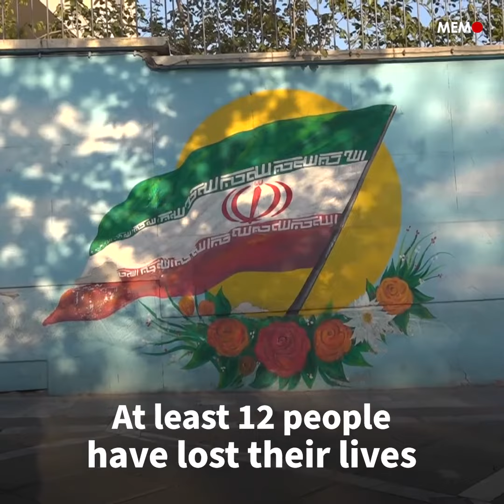Iranian president Ebrahim Raisi fires back at western nations for "double standards"